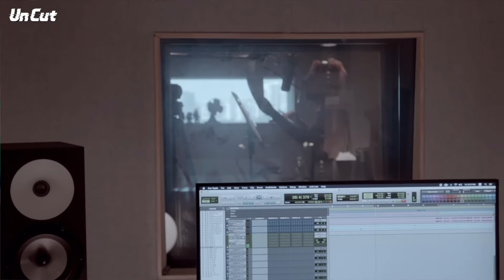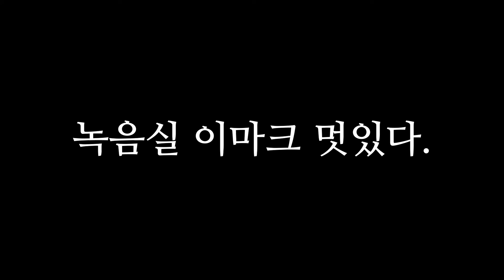2020 녹음실 마크를 모아모아(90's love, misfit, volcano, 연말무대 비하인드) | NCT Recording Behind the Scene